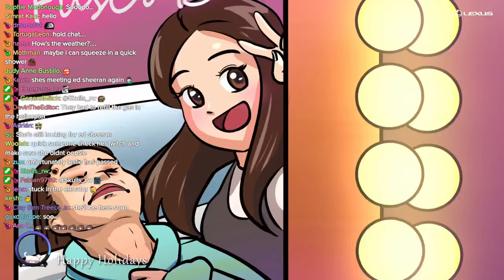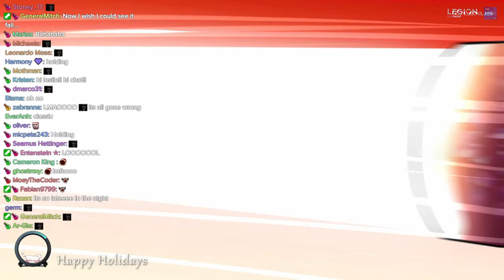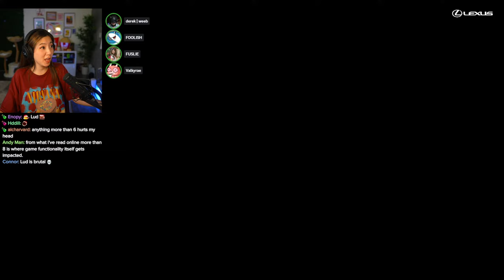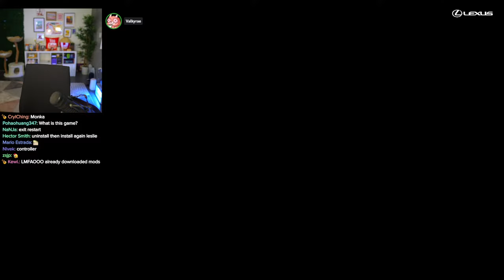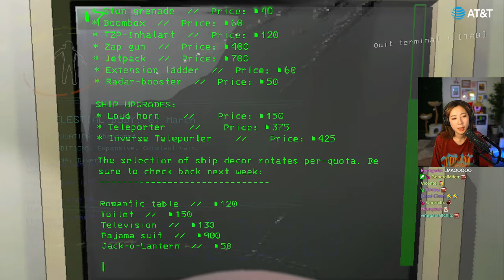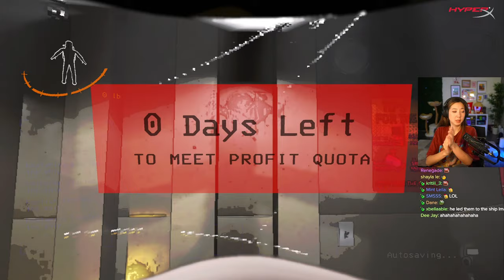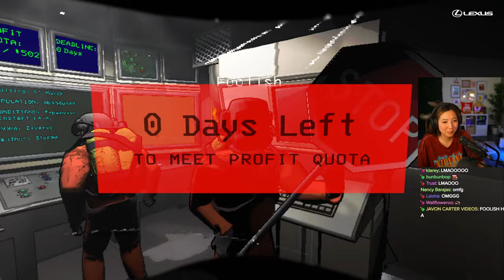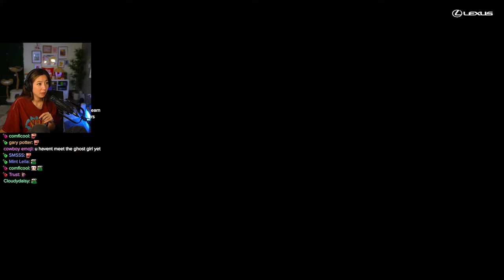VALO 5 STACK THEN FIRST TIME LETHAL COMPANY!! with rae miyoung lud foolish tina!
Timeline
00:00:00 Intro
00:05:47 Just Chatting
00:18:22 Valorant
02:28:41 Just Chatting
02:46:06 Lethal Company
07:18:59 Just Chatting
07:22:25 Wordle & Just Chatting
07:31:03 Outro